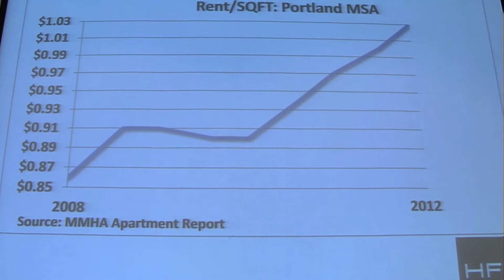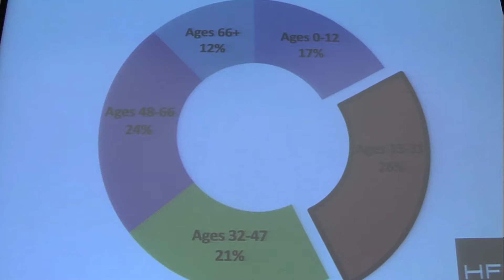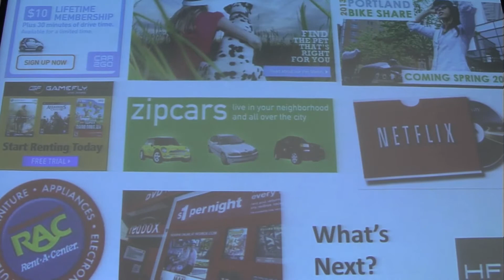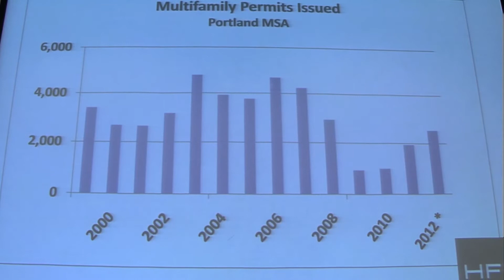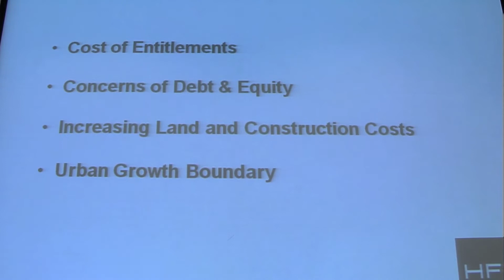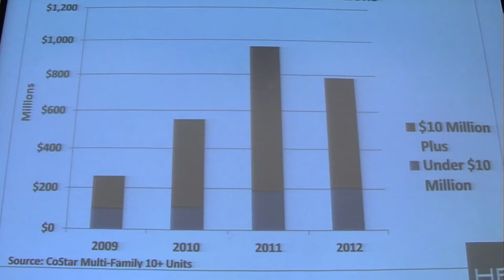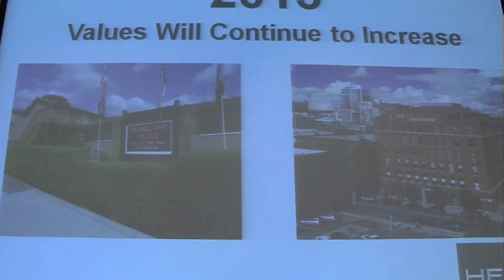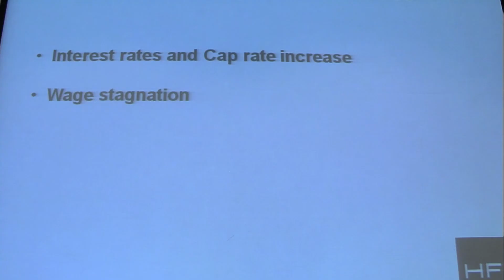Multifamily Market Recap and 2013 Forecast for the Portland Oregon/Vancouver WA Apartment Market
HFO provides its annual apartment market recap and forecast for 2013 for the Portland, Oregon metro area.